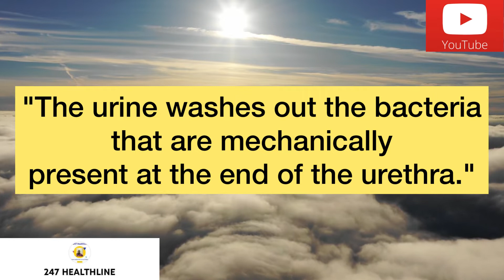5 Things To Do After sex to prevent infections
Do these 5 things after sex to prevent infections.